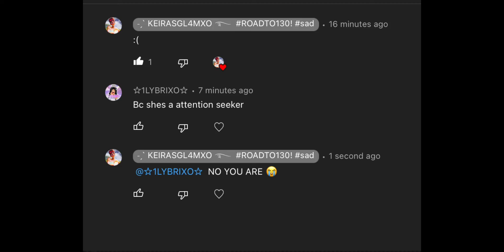💀 (the emma situation again)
this fight never stop gosh 🤦‍♀️